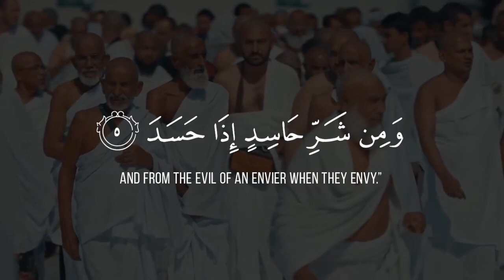Surah Falaq | Tilawat Quran | Islamic Videos | Jamia Islamia Clifton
husbandwife,
love,
husband,
wife,
couplegoals,
husbandandwife,
couples,
life,
marriage,
youtubeshorts,
youtubeshortsvideo,
shortsvideo,
shorts,
youtuber,
youtubechannel
heart touching poetry,
Home Sale,
urdu short,
stories Hindi,
short stories,
urdu story,
new Islamic Videos,
islamic waqiat,
urdu stories,
education in urdu,
kids video,
hadees aur quran,
Deen Islam,
Islamic Videos,
Best islamic Videos,
Achi Baatein,
Love Allah,
Makkah,
haramain,
Madina,
hazrat muhammad sallallahu alaihi wasallam,
urdu waqiat,
Islam Is best,
Muslim Man,
Hadees Mubarak,
Quran Pak,
tilawat e quran,
tilawat audio,
beautiful tilawat,
Muslim,
Muslim,
muslim population,
muslim countries,
muslima,
muslim league,
islamic,
islam,
islamic research centre,
islamic research,
urdu poetry,
urdupoint,
urdu to english,
urdu pakistan,
urdu keyboard,
urdu shayari,
story video,
story in urdu,
story writing,
story for kids,
storyboard,
stories,
story cartoon,
story of karbala,
stories,
stories video,
urdu stories,
rabi pirzada,
rabi ul awal,
Rabiulawal,
rabiulawal naat,
YouTube hashtags,
YouTube tags,
YouTube views,
YouTube hashtag strategy 2023, Promotes Islamic Da’wah - the proper presentation, understanding and appreciation of Islam, as well as removing misconceptions about Islam . Thanks for your Join to Jamia Islamia Clifton Official YouTube channel.